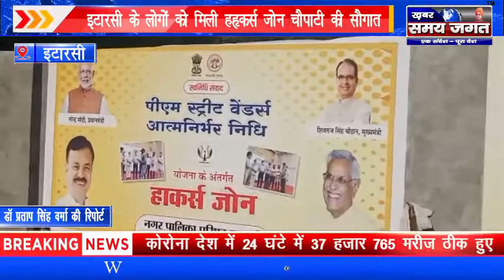इटारसी के लोगों को मिली हॉकर्स जोन चौपाटी की सौगात खबर समय जगत की मुहिम रंग लायी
इटारसी से डॉ प्रताप सिंह वर्मा की रिपोर्ट